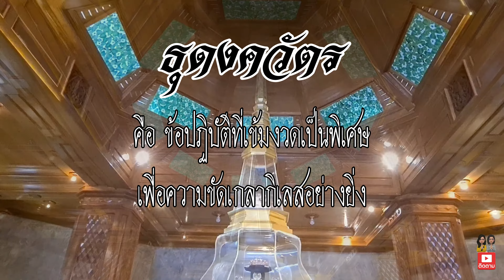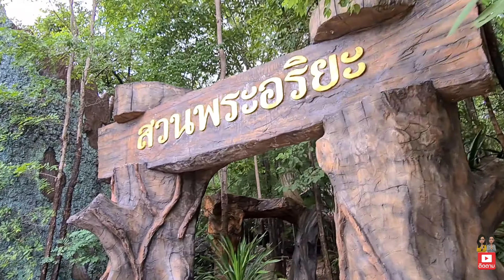วัดถ้ำผาแดงผานมิต • พระธุตังคเจดีย์ • หลวงตาศิริ อินทสิริ : อ.น้ำพอง จ.ขอนแก่น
🙏 ขอเผยแพร่คลิปนี้ในห้วงเวลาที่ย่ำแย่เพราะ โควิด-19 ระบาดอย่างหนักในขณะนี้ เพื่อเป็นกำลังใจให้ทุกคนสู้ต่อไป เราจะข้ามผ่านช่วงเวลาที่ยากลำบากไปด้วยกันนะคะ❤ BE SAFE

● วัดถ้ำผาแดงผานิมิต ก่อตั้งเมื่อปี พ.ศ.2532 บนพื้นที่กรมป่าไม้ เนื้อที่ 3,000 กว่าไร่ โดยที่มาของชื่อวัดเนื่องมาจากช่วงเวลาเย็นๆจะเห็นหน้าผาเป็นสีแดงที่มาจากแสงที่ส่องมาจากดวงอาทิตย์ที่กำลังคล้อยต่ำจะตกดิน ภายในถ้ำก็เป็นหินงอกหินย้อยธรรมดา ส่วนบริเวณรอบวัดจะเป็นป่าที่มีความอุดมสมบูรณ์มีทิวทัศน์สวยงามและบริเวณหน้าผาในช่วงหน้าหนาวเราจะสามารถสัมผัสเมฆได้เพราะเมฆในช่วงหน้าหนาวจะลอยต่ำ

● วัดถ้ำผาแดงผานิมิต บ.ดงเย็น ต.บัวเงิน อ.น้ำพอง จ.ขอนแก่น มี หลวงตาศิริ อินทสิริ พระที่ถือว่าเป็นพ่อแม่ครูบาอาจารย์วัดป่ากรรมฐาน เป็นเจ้าอาวาส พระธุตังคเจดีย์ วัดถ้ำผาแดง ก่อสร้างพระธุตังคเจดีย์ เพื่อให้เป็นมโนภาวนียสถานที่ประดิษฐานพระบรมสารีริกธาตุและอัฐิธาตุของพระธุดงค์กรรมฐาน อันเป็นบูรพาจารย์ที่ละสังขารไปแล้ว เช่น หลวงปู่เสาร์ กนฺตสีโล หลวงปู่มั่น ภูริทตฺโต หลวงปู่ดูลย์ อตุโล หลวงปู่ชอบ ฐานสโม หลวงปู่หลุย จนฺทสาโร หลวงปู่ขาว อนาลโย พระอาจารย์ฝั้น อาจาโร หลวงปู่พรหม จิรปุญฺโญ หลวงปู่ตื้อ อจลธมฺโม หลวงปู่สาม อกิญฺจโน หลวงปู่คำดี ปภาโส หลวงตาพระมหาบัว ญาณสัมปันโน หลวงปู่หล้า เขมปตฺโต หลวงปู่ผาง ปริปุณโณ หลวงปู่เทสก์ เทสรังสี และ หลวงพ่อสีทน สีลธโน เป็นต้น

● พระธุตังคเจดีย์ที่จะจัดสร้างขึ้นที่ วัดถ้ำผาแดงผานิมิต อำเภอน้ำพอง จังหวัดขอนแก่นนั้น มีลักษณะเป็นเจดีย์สองชั้น มีทั้งหมด 13 ยอด มีองค์เจดีย์องค์ประธานอยู่ตรงกลาง และมีเจดีย์บริวารล้อมรอบ 12 องค์ ชั้นสองของพระธุตังคเจดีย์จะเป็นห้องเก็บรักษาพระบรมสารีริกธาตุและพระอรหันตธาตุ ชั้นหนึ่งเป็นสถานที่ปฏิบัติธรรม ด้านล่างของพระธุตังคเจดีย์จะเป็นอาคารจอดรถ ยอด 13 ยอดเป็นสัญลักษณ์แห่ง "ธุดงควัตร 13 ข้อ" เจดีย์ 13 ยอด เป็นนัยแห่งธรรม กล่าวคือ ธุดงค์ 13 องค์คุณ เครื่องกำจัดกิเลสส่งเสริมความมักน้อยสันโดษ ข้อปฏิบัติประเภทวัตรที่ผู้สมัครใจพึงสมาทานประพฤติได้มีดังนี้
- หมวดที่ 1 จีวรปฏิสังยุตต์ (1) ถือใช้แต่ผ้าบังสุกุล (2) ใช้ผ้าเหลือง 3 ผืน

- หมวดที่ 2 บิณฑปาตปฏิสังยุตต์ (3) เที่ยวบิณฑบาตเป็นประจำ (4) บิณฑบาตตามลำดับบ้าน (5) ฉันมือเดียว (6) ฉันเฉพาะในบาต (7)ลงมือฉันแล้วไม่ยอมรับเพิ่ม

- หมวดที่ 3 เสนาสนปฏิสังยุตต์ (8) ถืออยู่ป่า (9) อยู่โคนต้นไม้ (10) อยู่กลางแจ้ง (11) อยู่ป่าช้า (12) อยู่ในที่แล้วแต่จัดให้

- หมวดที่ 4 วิริยปฏิสังยุตต์ เกี่ยวกับความเพียร (13) คือ นั่งอย่างเดียวไม่นอน

● ถ้ำผาแดง ที่ตั้ง : อยู่ในเทือกเขาสวนกวาง ในบริเวณวัดถ้ำผาแดง บ้านดงเย็น ตำบลบัวเงิน อำเภอน้ำพอง จังหวัดขอนแก่  ลักษณะเด่นของแหล่ง เป็นหน้าผาหินทรายหนาประมาณ 10 เมตร ยาวประมาณ 10 เมตร ที่จุดชุมวิวเทือกเขาสวนกวางของวัด จะเห็นลักษณะของแอ่งรูปประทุน (anticlinal valley) ชัดเจน ภายในวิหารวัดมีลักษณะคล้ายเพิงถ้ำเดิมมีขนาดยาว 26 เมตร สูง 3 เมตร ลึก 7 เมตร ปัจจุบันมีการสร้างอาคารปกคุลมโดยมีเพิงถ้ำดังกล่าวเป็นส่วนหนึ่งของอาคารสร้างเพื่อใช้ในการประกอบพิธีทางศาสนา ธรณีวิทยา บริเวณนี้เป็นหินของหมวดหินพระวิหาร ชั้นหินเอียงเทจากแนวระนาบ 100 วางตัวในทิศทางประมาณ 1740 (dip angle/dip direction) ประกอบด้วย หินทราย สีขาว สีขาวแกมเหลือง ส่วนใหญ่ประกอบด้วยแร่ควอตซ์ ขนาดเม็ดละเอียด การคัดขนาดดี ความกลมมนปานกลางถึงดี ชั้นหนาปานกลางถึงชั้นหนา พบชั้นเฉียงระดับ (15/252 และ 13/350) หมวดหินนี้มีอายุอยู่ในยุคครีเทเชียสหรืออายุประมาณ 140 ล้านปีมาแล้ว

• Song : Memory
  Artist : Elektronomia

• Song : The tides
  Artist : Dream scape

• Song : Rud
  Artist : Elektronomia

• สรรเสริญพระสงฆ์ : ช่อง Sailom Isara